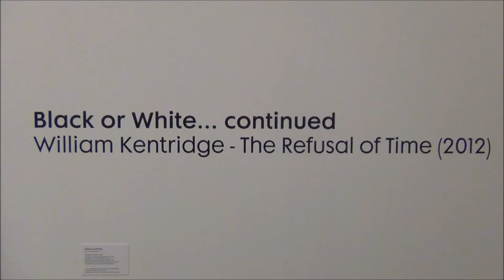William Kentridge The Refusal of Time 2012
Van Abbe Museum 2013